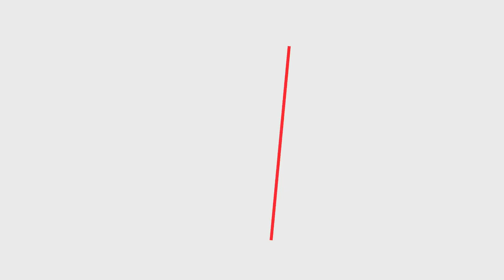NAJA NAJA |PAV DHARIA | SNEH GUPTA | RIMA KAMAT | DANCE COVER | DANCEPIRATION LIVE YOUR DREAM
Hey guys!

Choreographed by Sneh Gupta
Filmed by Pratyush Nath
Edited by Mohd. Hafiz

Thanks & Regards
Team Dancepiration